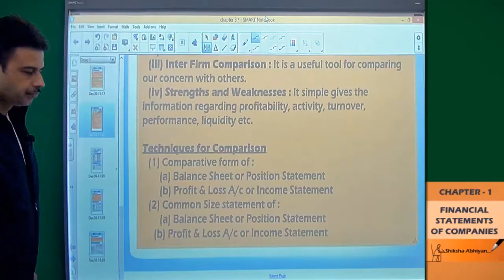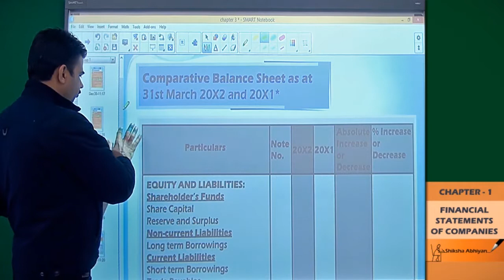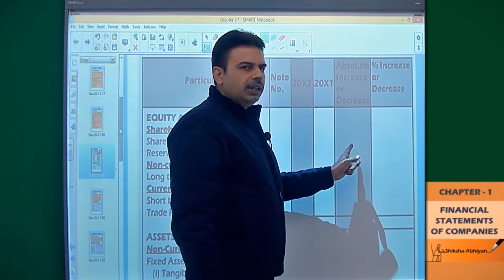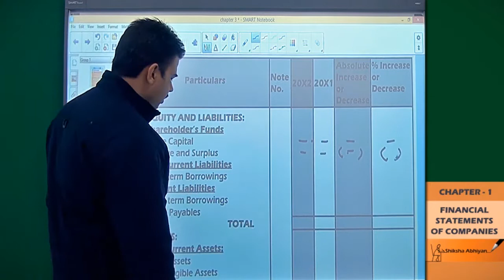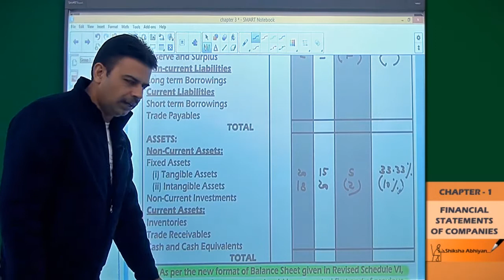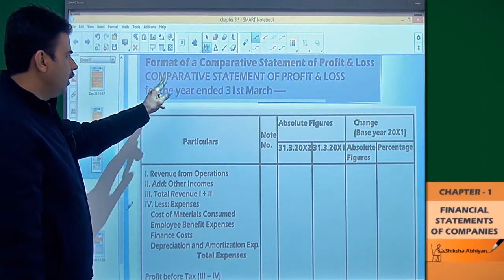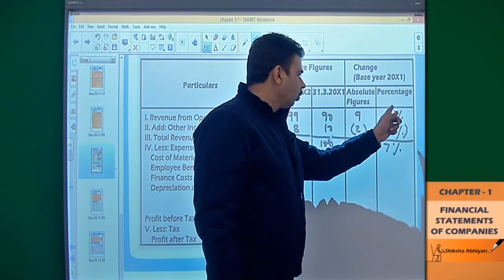Comparative Form of Balance Sheets and Statement of Profit & Loss part 2- CBSE Class 12 Accounts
We have discussed very crucial topics of Comparative Form of Balance Sheets and Statement of Profit & Loss in this video and how they are prepared.

This video is a part of series for chapter “Comparative Statements & Common Size Statements”, CBSE Class 12 Accounts. In this series, we have completed all the concepts, examples and the entire NCERT exercises. It is the part of an initiative taken to provide quality online education to students free of cost on YouTube.